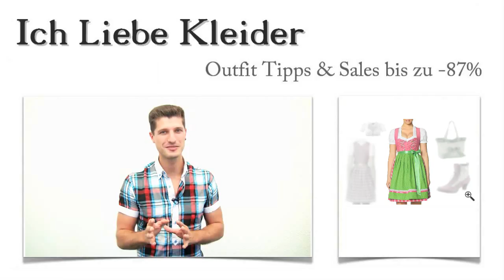Dirndl Grün Pink: Warum sich Olivia in diese 3 Dirndl Outfit Ideen verliebte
Dirndl Grün Pink: Wer wie Olivia das Oktoberfest liebt, braucht unbedingt ein zünftiges Dirndl Outfit. Ich habe mich für Olivia auf die Suche nach einem schicken Dirndl in Grün Pink gemacht und ihr ein wunderschönes Outfit zusammengestellt. Wollt ihr wissen, wie sie bis zu 87 Prozent sparen konnte? Dann lest unbedingt weiter und freut euch auf eine tolle Überraschung!

Dirndl Grün Pink: Diese wunderschönen Accessoires will Olivia am liebsten immer tragen
Passend zum Dirndl Grün Pink habe ich für Olivia diese schicken Accessoires ausgesucht. Die typische weiße Dirndlbluse ist quasi ein Muss unter dem angesagten Dirndl in Grün Pink. Dazu gehören die auffälligen Trachten-Stiefeletten, die sowohl in Farbe als auch in den Details perfekt mit dem Dirndl in Grün Rosa harmonieren. Die Trachtentasche rundet das gesamte Dirndl Outfit auf wunderbare Weise ab. Klickt mal drauf und schaut euch die Details an!

Dieses Dirndl in Grün hat Olivias Geschmack 100 %ig getroffen
Als ich Olivia dieses wunderschöne Outfit zeigte, war sie sofort fasziniert von den vielen Details, die dieses Dirndl in Grün Pink mitbringt. Wenn ihr die Lupe nutzt, seht ihr die edlen Blümchenverzierungen und die schönen Bordüren an der Schürze. Die Stoffe fallen wirklich traumhaft schön. Stellt euch vor, ihr geht in diesem tollen Dirndl Outfit zum Oktoberfest! Freut euch auf viele Komplimente!

Dirndl in Grün Pink online kaufen und bis zu 87 Prozent sparen!
Wenn ihr euch hier im Shop umschaut, werdet ihr feststellen, dass ihr ein Dirndl in Grün Pink bis zu 87 Prozent günstiger kaufen könnt. Denn ich finde die besten Deals für euch. Damit ihr noch euer Lieblings Outfit noch schneller findet, haben wir die Suchfunktion für euch verbessert. Probiert es doch gleich mal aus und stöbert in den verschiedenen Kategorien nach eurem neuen Dirndl Outfit!

Überraschung: Ein Dirndl Outfit, wie ihr es euch wünscht
Olivia hat mir geschrieben und sich ein ganz besonderes Dirndl Outfit zusammenstellen lassen. Das würde ich auch gern für euch tun. Hinterlasst mir einfach einen Kommentar und teilt mir mit, ob ihr ein Dirndl in Grün Pink oder in anderen Farben haben wollt. Ich begebe mich dann auf die Suche nach eurem ganz individuellen Dirndl Outfit.